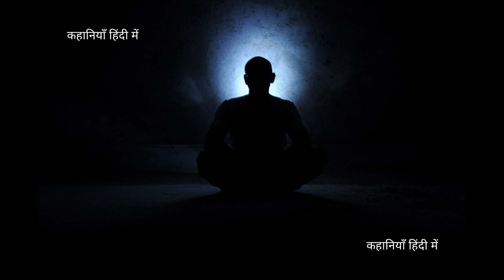एक भिक्षु और ब्राह्मण गौतम बुद्ध की कहानियाँ | Stories Of Buddha In Hindi | Hindi Audio